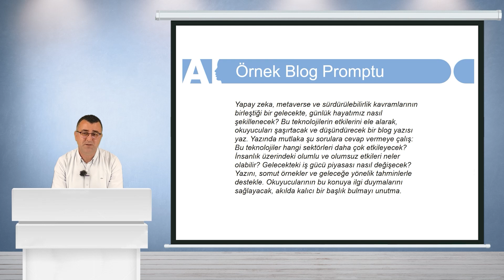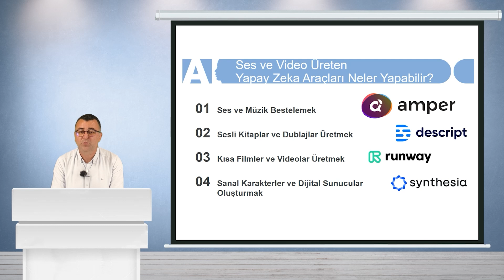Yapay Zekaya Giriş Eğitimi Sertifika Programı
"Yapay Zeka Nedir? Semineri," yapay zeka konusunda temel bir anlayış geliştirmek isteyen herkes için tasarlanmış önemli bir eğitim programıdır. Bu seminer, katılımcılara yapay zeka kavramını, yapay zeka teknolojilerinin nasıl çalıştığını ve gerçek dünya uygulamalarını anlatır. Yapay zekanın makine öğrenme, derin öğrenme, doğal dil işleme ve görüntü tanıma gibi alt alanlarını ele alırken, katılımcıları güncel yapay zeka gelişmeleri hakkında bilgilendirir. Seminer ayrıca yapay zeka etik, güvenlik ve gelecekteki potansiyel etkileri gibi önemli konulara da değinir.